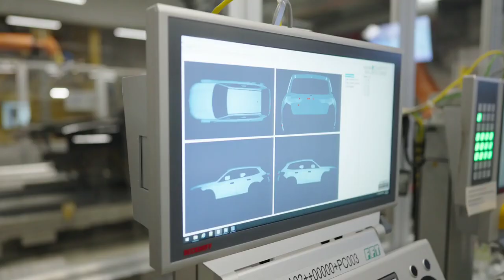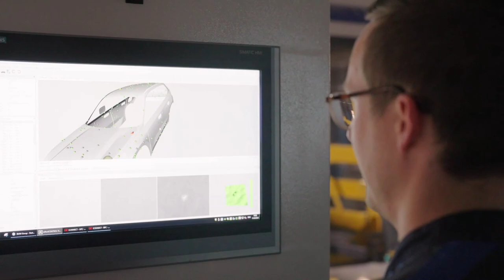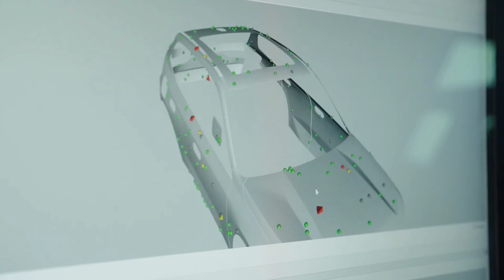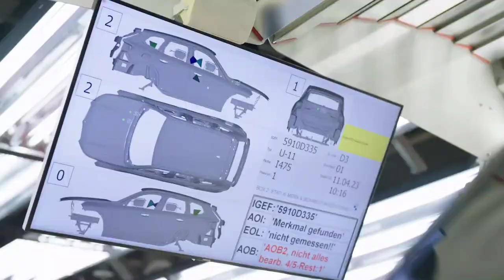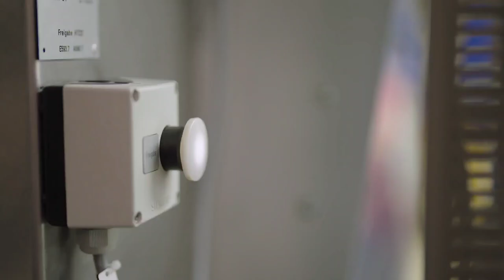2025 Bmw X1 Production In Germany 🇩🇪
Do you like it? Comment, like, dislike, share!

Join us to enjoy exclusive benefits:   ￼ / ICMMotorsTV
✅ Source: BMW